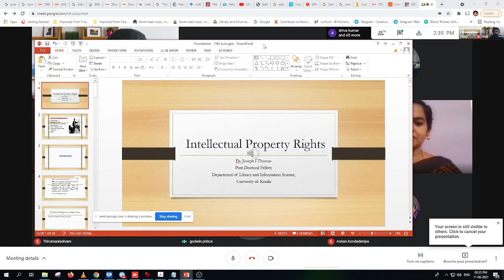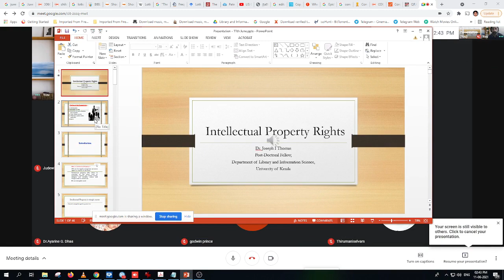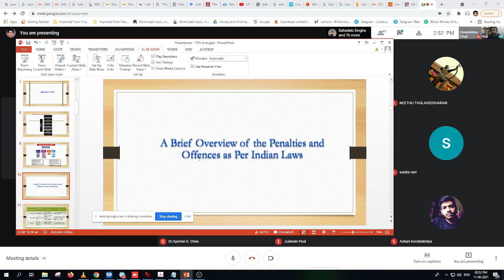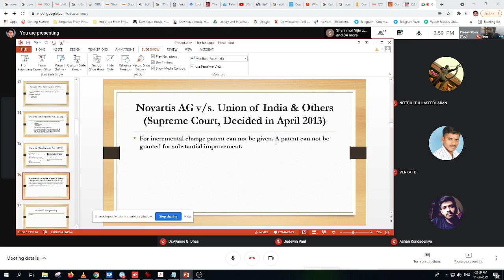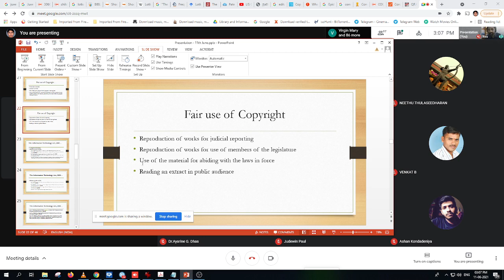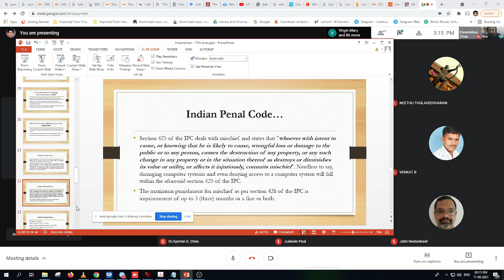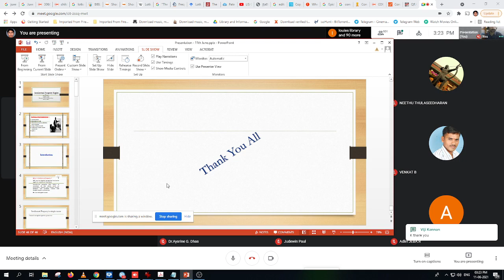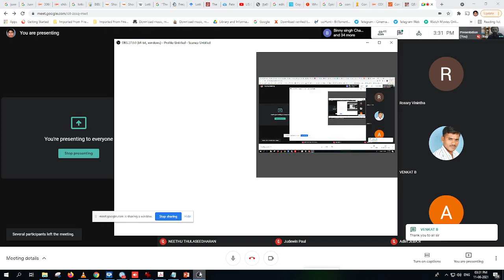National Level Webinar On IPR and Related Issues, Najil Catholic College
Najil Catholic College